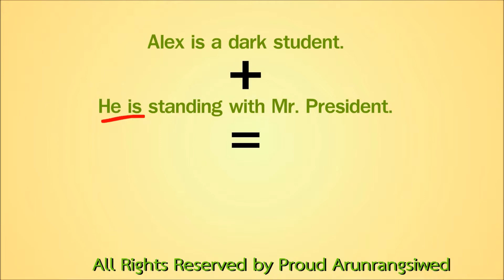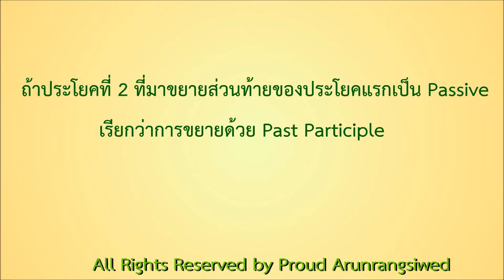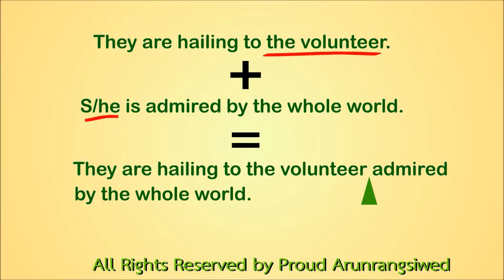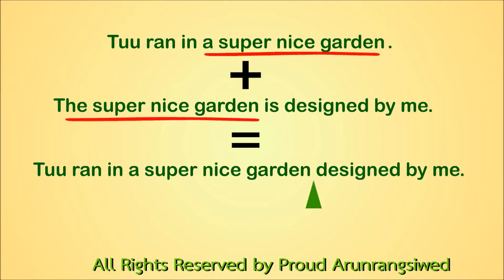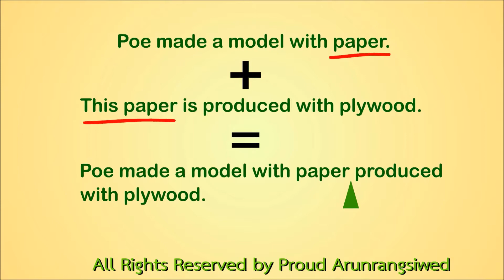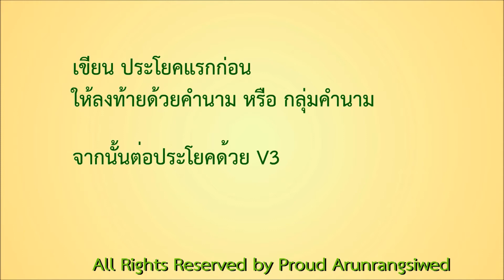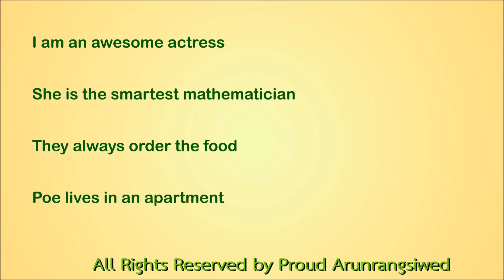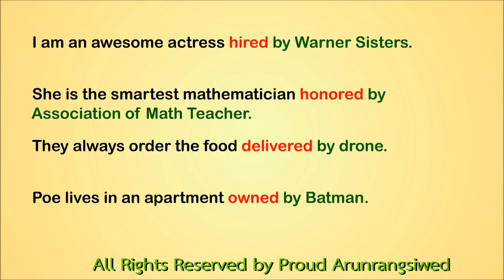Past Participle ขยายกรรมของประโยค เรียน Grammar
วิดิโอ และสอนภาษาอังกฤษโดย พราว อรุณรังสีเวช
สอน Grammar เรียน Grammar